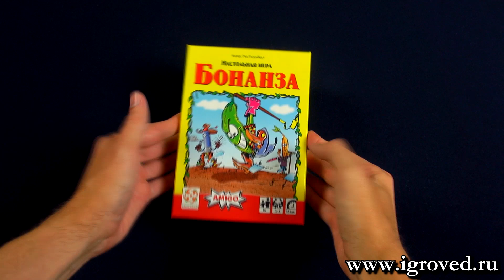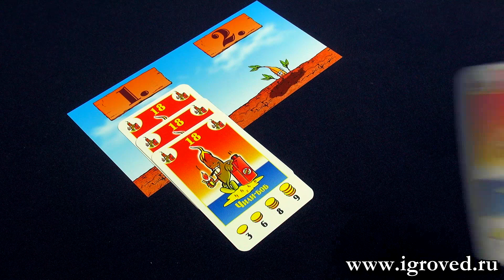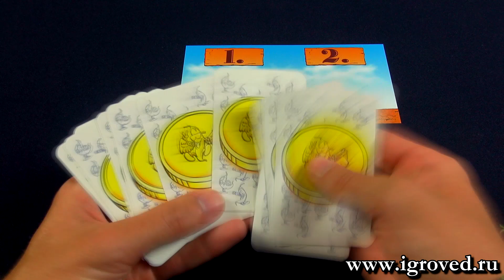Бонанза. Обзор настольной игры от Игроведа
Сажать бобы – это интересно! Бонанза – отличная семейная игра: добрая и лёгкая. Чем активнее ты меняешься картами, чем больше даришь и больше принимаешь в дар, тем больше шансов у тебя стать победителем!

Возраст 8+
Время игры 45-60 минут

Обзор настольной игры Бонанза от Игроведа.

Может быть, вы не в курсе, но бобы очень капризная сельскохозяйственная культура и каждый боб соглашается расти на поле только среди бобов своего сорта. А в начале игры у игроков всего 2 бобовых поля (потом, правда, можно купить ещё одно). И если на одном поле у вас растут кофейные бобы, а на другом бобы-вонючки, то посадить пришедший вам в руку черноглазый боб просто некуда. Приходится досрочно собирать урожай с одного из полей, освобождая место под боб нового сорта.

В настольной игре Бонанза основная сложность в высаживании бобов заключается в том, что игрок не может менять очерёдность карт в руке. Карты из колоды игрок всегда докладывает в руку с одной стороны, а высаживает карты с другой стороны. Плюс к этому каждый раунд игрок открывает из колоды 2 карты бобов, которые должны быть в этом же раунде посажены. Из-за этого в игре очень важен обмен между игроками и дарение. Сначала вы можете предложить совсем ненужную вам карту поменять на нужную вам карту, потом предложить ненужную карту в дар, потом умолять принять эту карту в дар ;) А что делать, если из-за неё вы вынуждены досрочно снимать урожай ещё «не созревших» бобов!